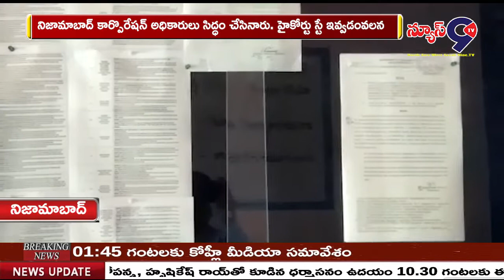BACK TO BACK NEWS 8.00 PM...|NEWS9TV